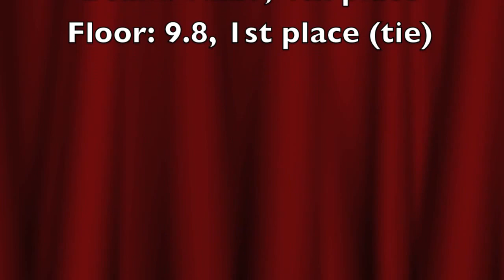7 year old, level 6, first place 9.8 floor! | Skippy the gymnast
She did it! Skippy had a successful level 6 meet and is now qualified to compete optionals next season. Now, which level she actually competes will depend on how she trains over the summer and is up to the discretion of her coaches, but she met her goal of doing a level 6 meet and scoring out. She worked very hard to be ready and pulled it all together in just 6 weeks time. Her scores and AA are all noted within the video. A note about bars: her bars skills haven't come as quickly as the others, so she didn't place on bars, but she did the routine with no falls, for that we are quite thankful!  Have a blessed day!